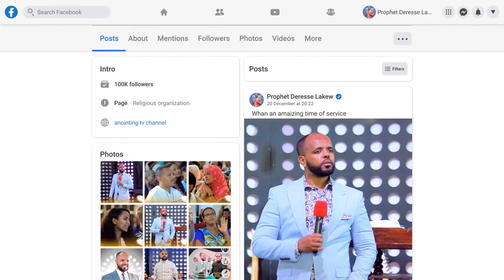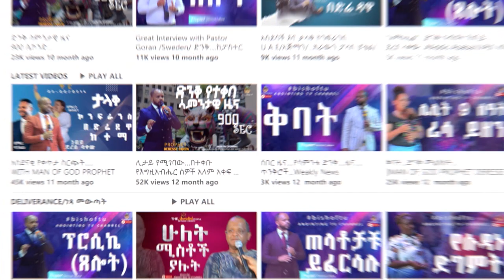እጅን አፍ ላይ የሚያስጭን…የሚሊየነሩ ምስክርነት...||MAN OF GOD PROPHET DERESSE LAKEW